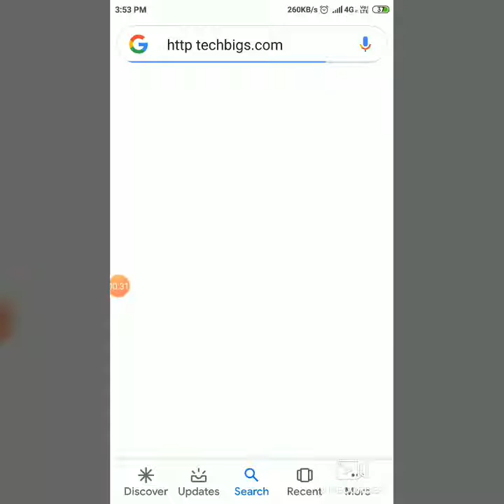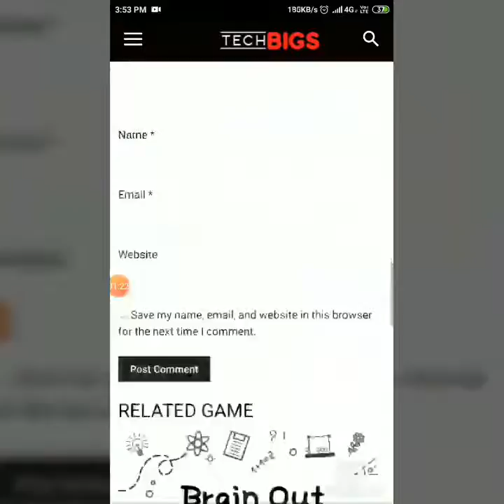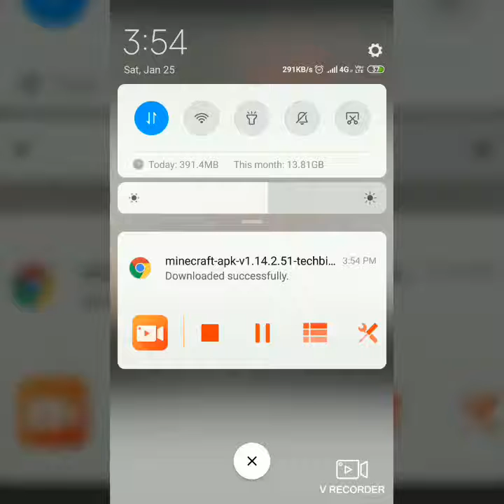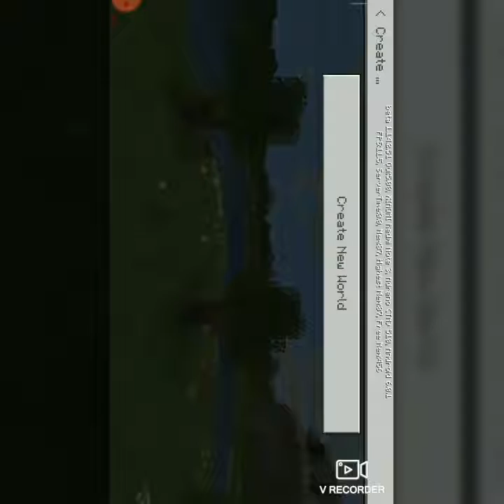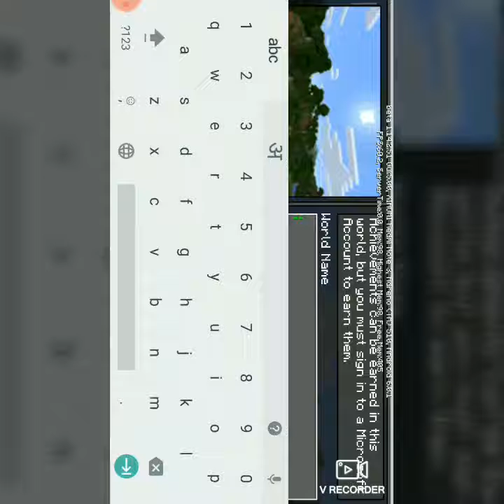DOWNLOAD FULL VERSION OF MINECRAFT FOR FREE😲🤑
Easy&the safest way to download minecraft and play it